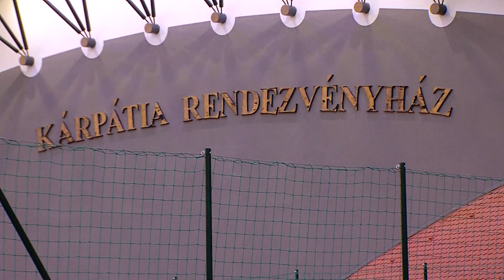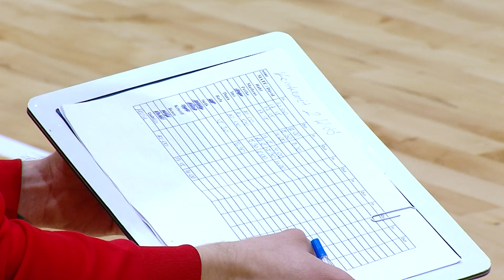SG Kecskemét Futsal – MVFC Berettyóújfalu | 2-2 | Férfi Futsal NB I | 9. forduló | MLSZTV